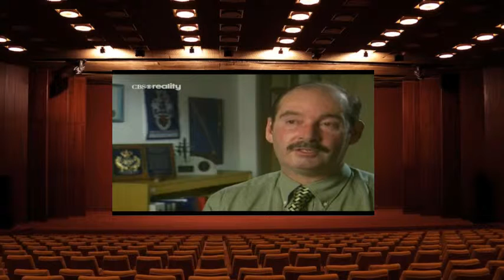019 Medical Detectives time will tell